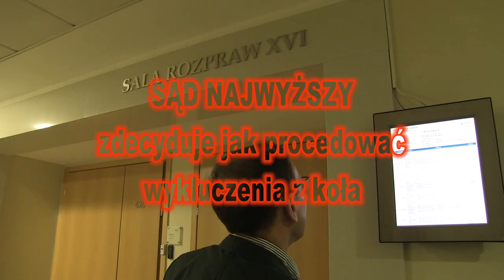Sąd Najwyższy zdecyduje jak procedować wykluczenie z koła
W Polskim Związku Łowieckim coraz mocniej nabrzmiewają negatywne skutki wadliwych zapisów zawartych i niezmienionych przez lata w statucie zrzeszenia. Jeszcze dotkliwiej odczuwalne są skutki ocenionej przez Trybunał Konstytucyjny jako wyjątkowo wadliwej ustawy Prawo Łowieckie. W ostatnim okresie grupa posłów zabrała się za "naprawę" przepisów ustawy jednak te poprawki wykonane przy wielkim zaangażowaniu byłego posła a aktualnie członka Naczelnej Rady Łowieckiej Stanisława Wziątka,
jednak ta naprawa okazała się dalszym psuciem ustawy a nie jej naprawą.

Wydaje się, ze przy każdym majstrowaniu przy ustawie dyspozycyjni wobec władz PZŁ posłowie zapomnieli bądź chcieli zapomnieć o podstawowych zasadach legislacji jaka jest zasada uwzględniania zapisów Konstytucji czy przepisów unijnych. W przypadku ustawy Prawo Łowieckie pominięto zupełnie zapisy stojące na straży praw obywatela np. art. 32 o treści: "Nikt nie może być dyskryminowany w życiu politycznym, społecznym lub gospodarczym z jakiejkolwiek przyczyny" i art. 65 "Obowiązek pracy
może być nałożony tylko przez ustawę." Zapisy te stoją w jawnej sprzeczności z uchwałami podejmowanymi w wielu kołach na podstawie których myśliwi zmuszani są do bezpłatnych prac a w przypadku ich nie wykonania szykanowani są karami pieniężnymi szumnie zwanymi "ekwiwalentem". Po raz kolejni szykanowani są skreśleniem z listy członków w przypadku nieuiszczenia tej sankcji finansowej. Okoliczności te zdają się wskazywać na nieprzestrzeganie przyjętej Powszechnej Deklaracji Praw Człowieka
art. 4. Który mówi: "Nie wolno nikogo czynić niewolnikiem ani nakładać na nikogo służebności; niewolnictwo i handel niewolnikami są zakazane we wszystkich swych formach."

Rozprawę w której poruszono część tych istotnych dla myśliwych okoliczności relacjonujemy prawie bez skrótów.